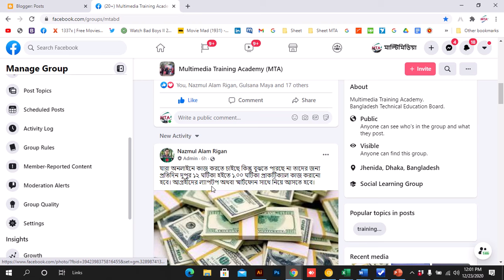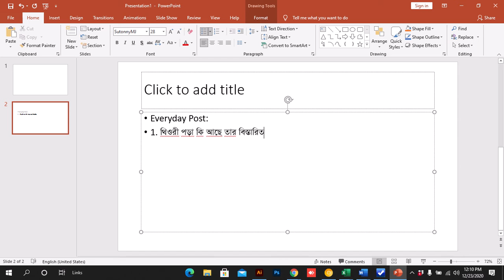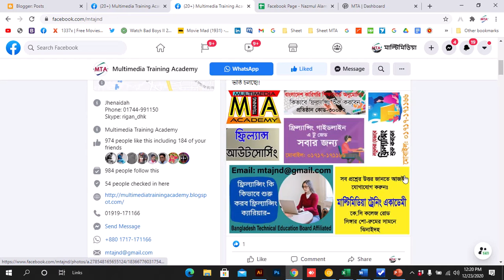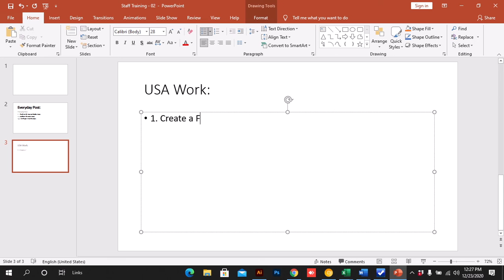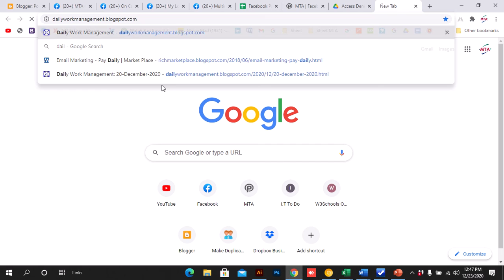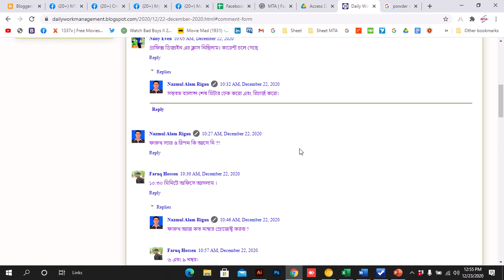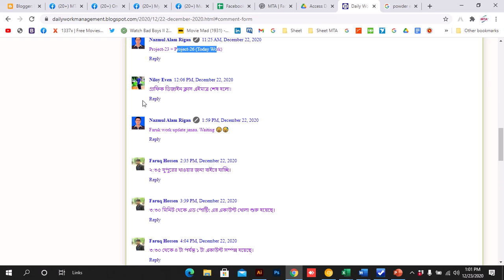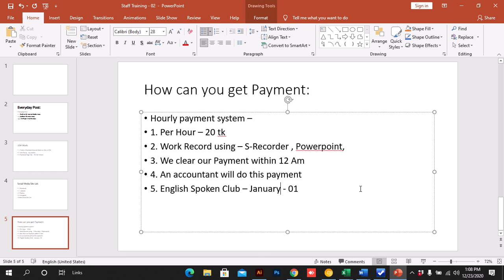Staff Training 02